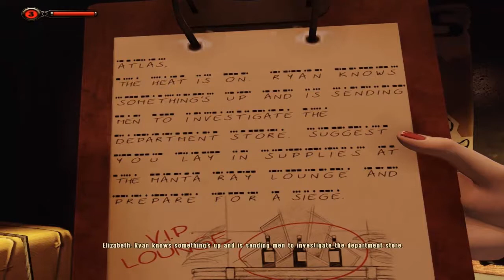Let's Play - BioShock Infinite: Burial at Sea II EP. 5 - Fixing Machine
[Insert Your Dream Here, And Make Them Flow!]